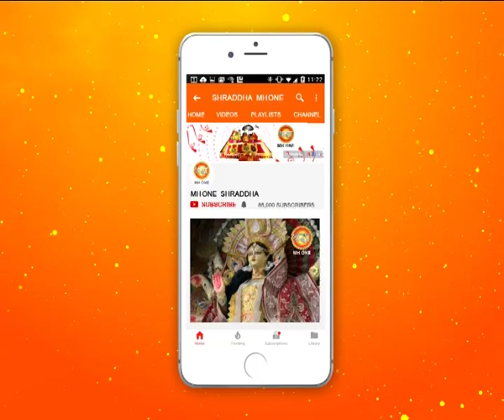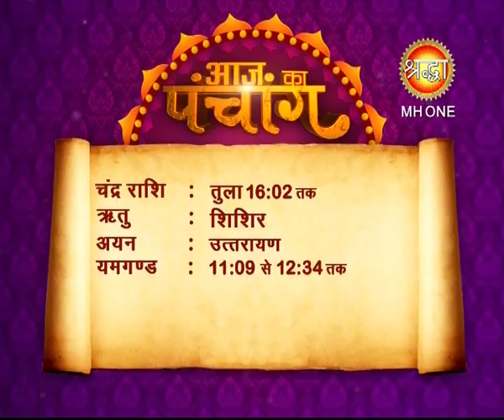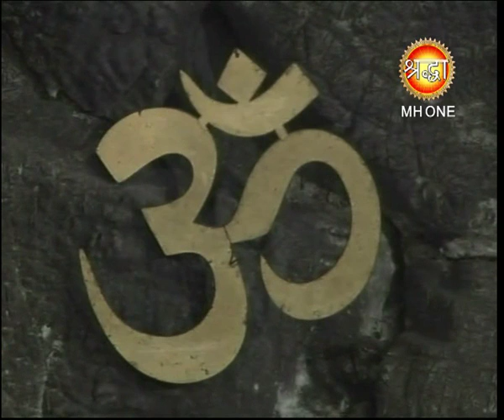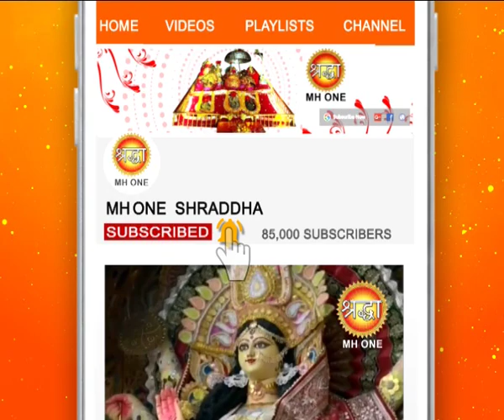शिव खोड़ी सम्पूर्ण प्रातः आरती || Shiv Khori Morning Aarti || 25 February 2019 || Shraddha MH One